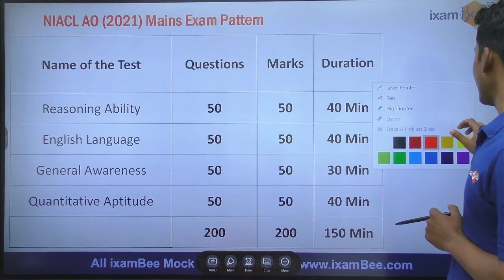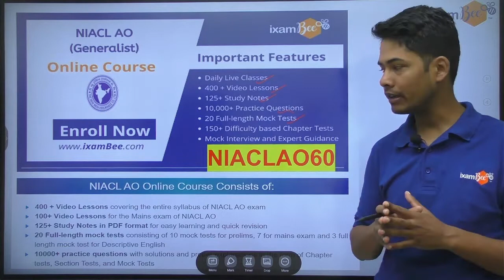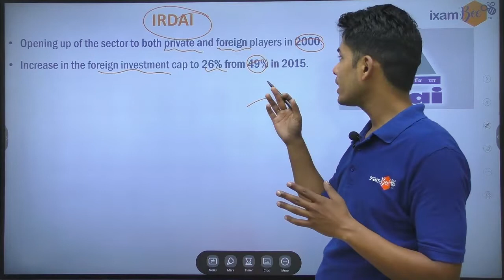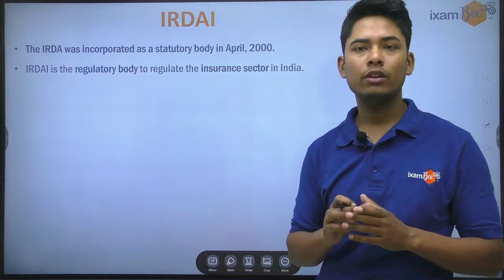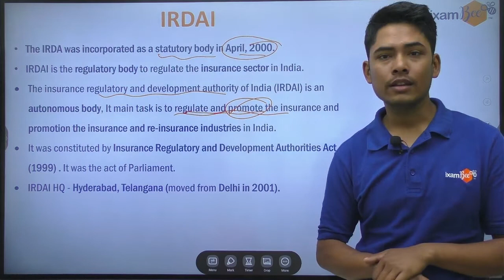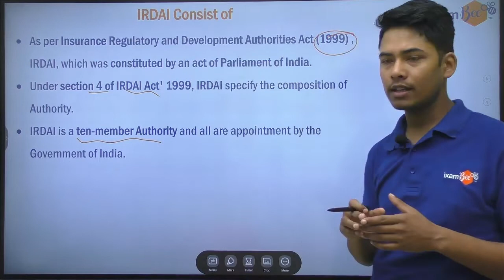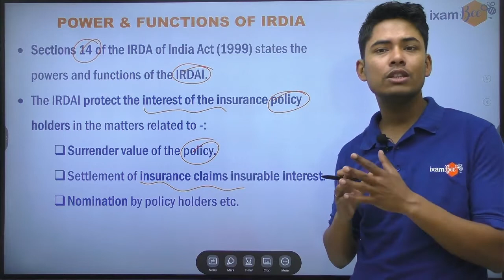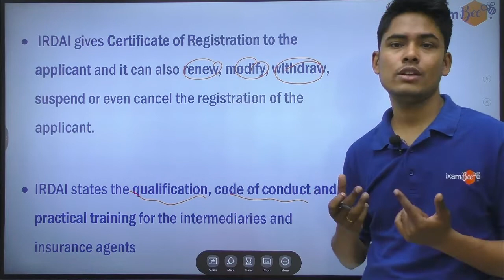NIACL AO Mains 2021 | Insurance Regulatory and Development Authority (IRDAI) | By Vikram Singh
In this video, Vikram  Sir has discussed the IRDAI for NIACL AO Mains Exam. Watch the video till the end to know about the detailed IRDAI.

This Video Included:
Introduction: 00:00
NIACL A0 2021 (Mains exam pattern): 00:30
NIACL AO Course Details: 01:16
IRDAI ( Insurance Regulatory Development Authority of India): 03:02
IRDAI Important points: 05:48
IRDAI Consist: 07:31
Power & Functions of IRDIA: 08:52
Thanks: 11:54